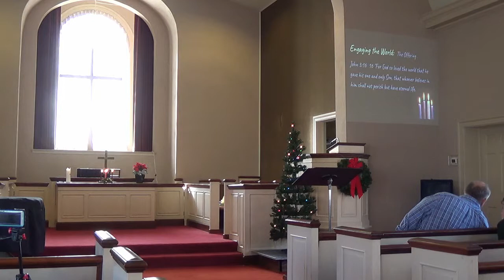4th Sunday Advent Love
A pre-Christmas Sermon